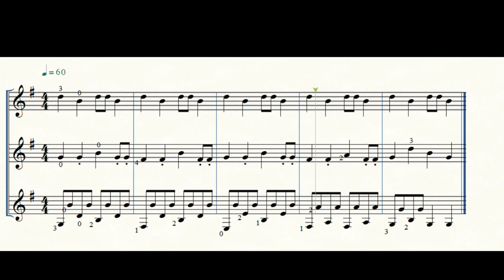One, Two Buckle My Shoe - Ensemble Play-Along